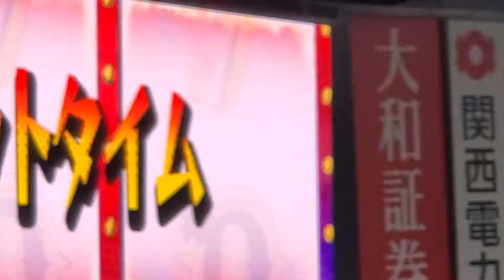昇天ﾎﾟｰｽﾞ♪ 20220611 ｵﾘｯｸｽ･ﾊﾞﾌｧﾛｰｽﾞ 4回ｳﾗ攻撃前のﾋﾞｼﾞｮﾝ演出とｲﾍﾞﾝﾄ｢ルーレットタイム｣@京ｾﾗﾄﾞｰﾑ大阪［ｾ･ﾊﾟ交流戦］ﾚﾌﾄ外野上段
【｢TOUGH BOY｣／TOM★CAT】